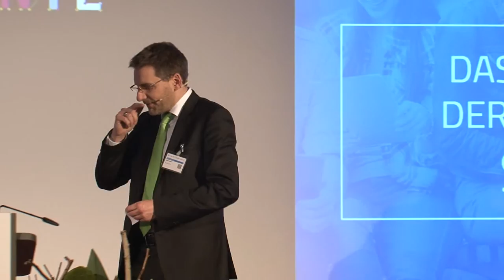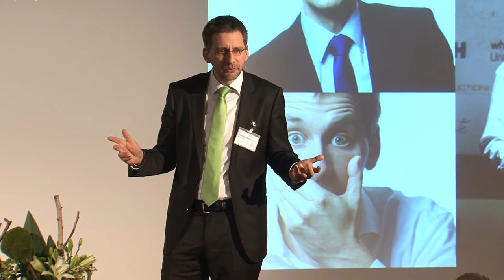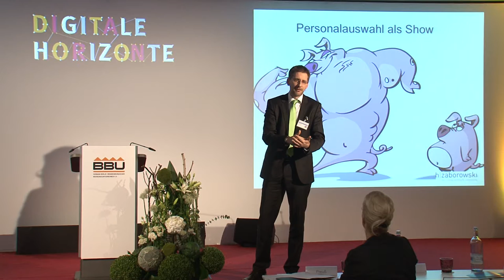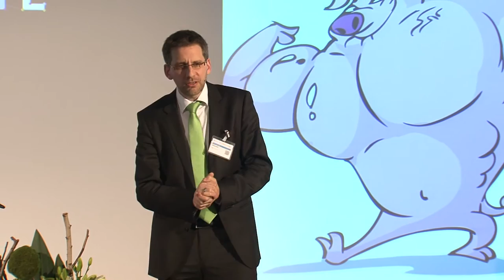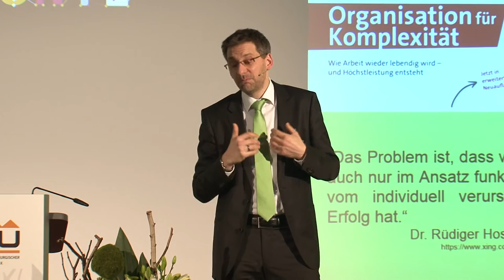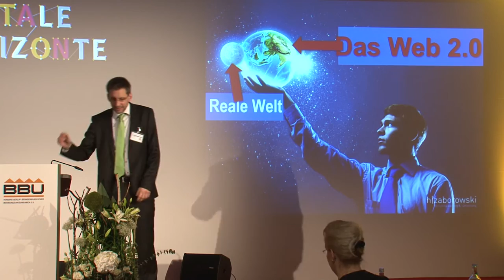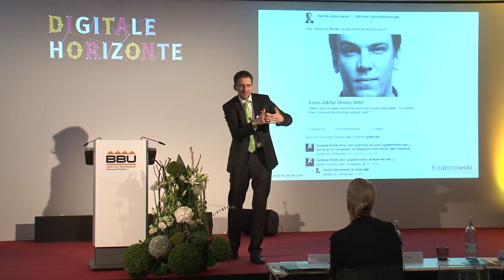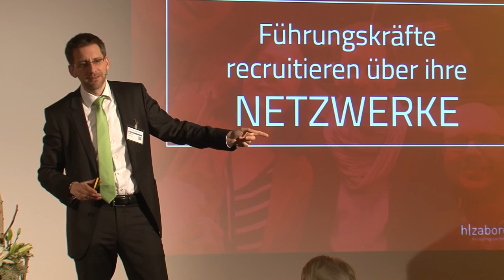Das Recruiting der Zukunft ist social - und die Digitalisierung hilft dabei!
Was wir von Hollywood über das Recruiting lernen können, warum das Recruiting social wird - und was die Digitalisierung damit zu tun hat.